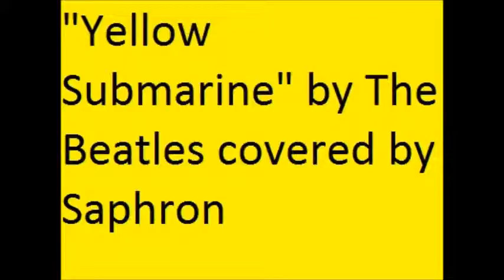"Yellow Submarine" by The Beatles covered by Saphron